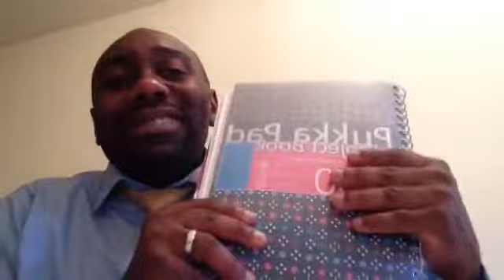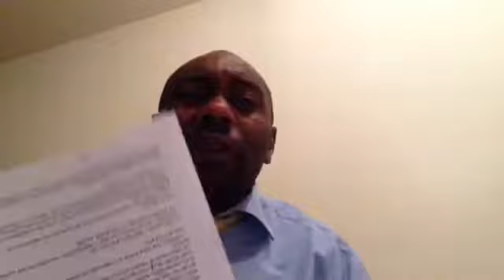METHOLOGIE a mettre sur pieds pour la Reussite de mon annee2018(Job22v28)!!!